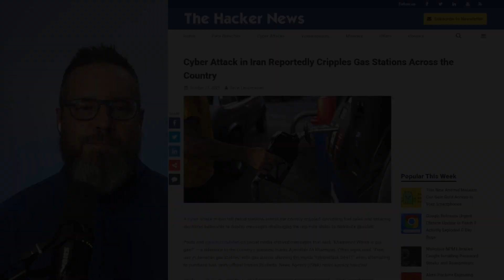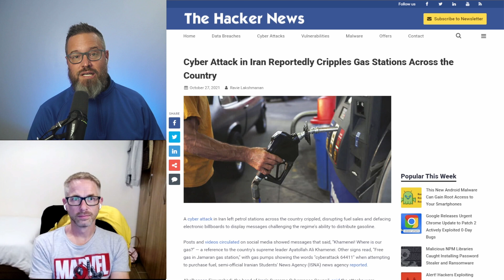How Cyberattacks Can Take Down Real Life Critical Infrastructure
We talk about how important it is to protect our woefully unprotected critical infrastructure. Here's a reminder out of Iran who dealt with a second attack on billboards and gas stations.